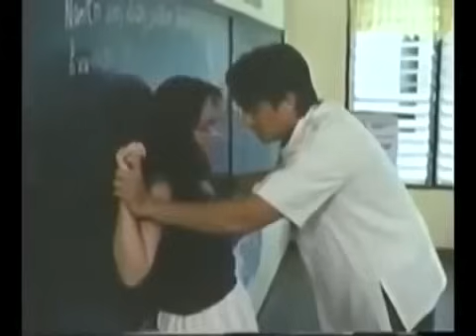pasayahin mo ako | Hazel Espinosa | tiktik legacy | R18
This video contains sexually words. Enter ONLY if you are at least 18 years old and above. and this story is made only for open minded. not a true story!